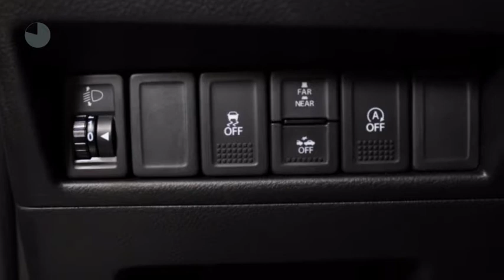Suzuki Baleno 1.0 Boosterjet UW VOORDEEL IS € 3.877,-